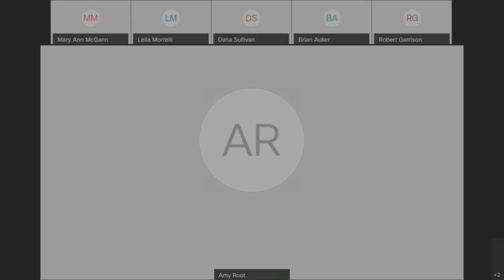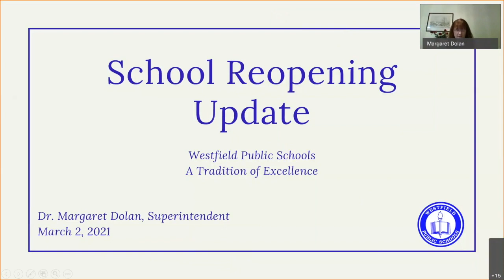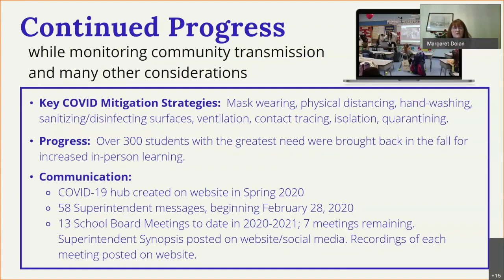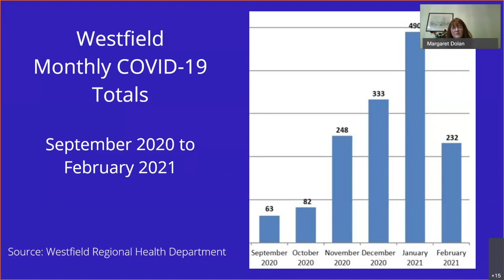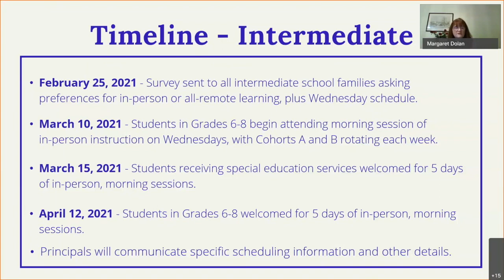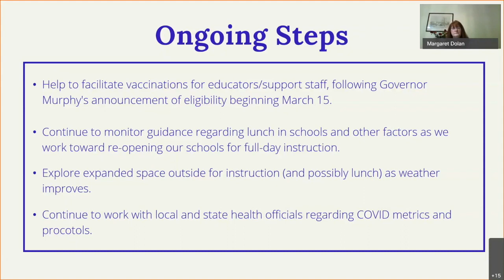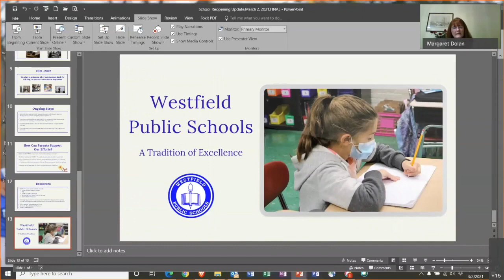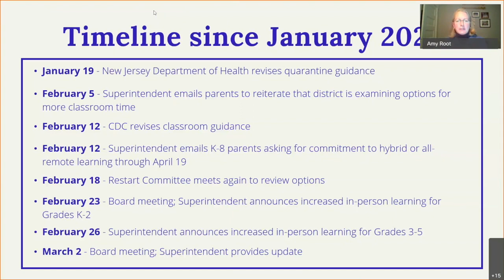BOE Meeting March 2, 2021